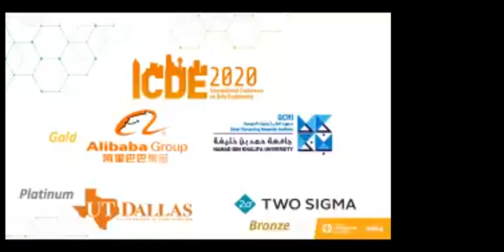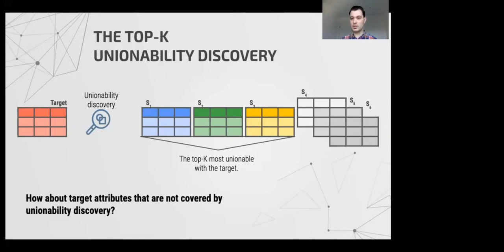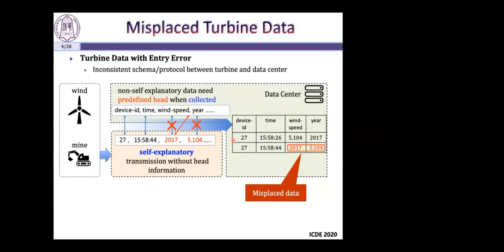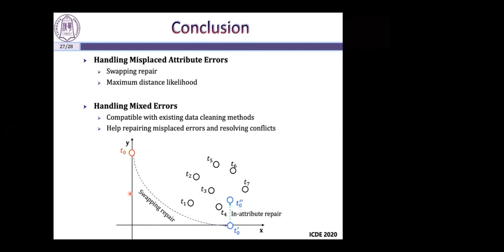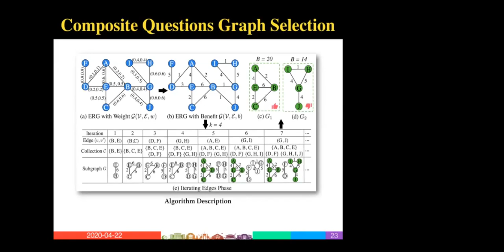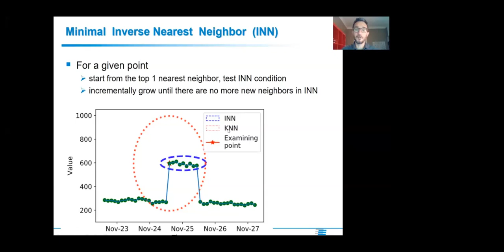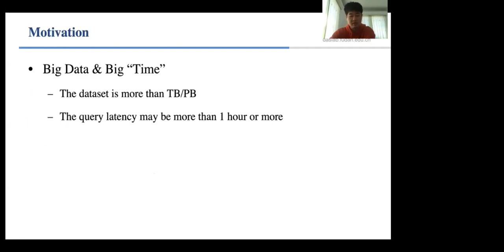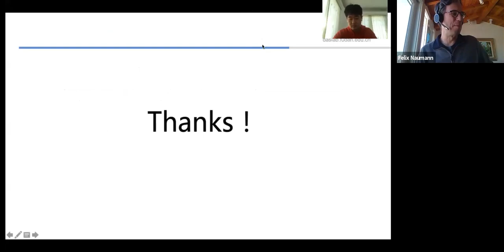Research Session 13: Data Cleaning, Curation and Analytics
0:03:35 [Paper: DATASET DISCOVERYIN DATA LAKES]
0:05:01 DATASET DISCOVERY EXAMPLE: GP surgeries
0:06:26 UNIONABILITY
DISCOVERY
0:06:43 ATTRIBUTE UNIONABILITY
0:11:32 TABLE UNIONABILITY
0:12:21 THE TOP-K
UNIONABILITY DISCOVERY
0:14:52 EVALUATION
0:15:00 Precision and Recall
0:16:26 Attribute coverage and precision
0:19:26 Renee Miller
0:25:05 [Paper: Swapping Repair for Misplaced Attribute Values]
0:29:59 Misplaced Data
0:30:26 In-attribute Repair vs. In-tuple Repair
0:32:26 Minimum Change vs. Maximum Likelihood
0:35:16 Solution Based on All Neighbors
0:35:36 Fixed Number of Neighbors
0:36:33 Fixed Sets of Neighbors
0:37:10 Summary
0:37:27 Joint Repair
0:37:54 Experiment Setting
0:38:12 Misplaced-Attribute Errors
0:38:29 Mixed Errors
0:39:02 Conclusion
0:43:00 [Paper: Interactive Cleaning for Progressive Visualization through Composite Questions]
0:43:16 Typical Pipeline of Data Analysis
0:43:42 Visualizations Meet Data Errors
0:44:37 Intuitions
0:45:01 Problems
0:45:42 Overview
0:46:00 Single Questions vs. Composite Questions
0:47:29 System Overview
0:48:19 VIS CLEAN
0:48:20 [Demo]
0:50:48 Visualization after 14 iterations
0:50:52 Visualization (Ground Truth)
Visualization after 14 iterations
0:51:11 Estimation-based Benefit Model
0:51:48 Composite Questions Graph Selection
0:53:19 Experimental Settings
0:53:34 Exp-1: The End-to-End Evaluation
0:54:53 Conclusions
0:55:35 Thank you for your listening!
0:59:28 [Paper: User-driven Error Detection for Time Series with Events]
0:59:55 Anomaly detection in time series is hard
1:01:40 Challenges
1:02:33 Our approach
1:04:39 Background
1:05:35 Problem statement
1:06:17 Minimal Inverse Nearest Neighbor (INN)
1:07:51 INN-based scores
1:08:44 Detection using INN and Active Learning
1:10:09 Unsupervised setting
1:10:53 Experiments: datasets
1:11:28 Qualitative results for our method (CABD)
1:12:15 Anomaly Detection
1:12:52 Change Point detection & combination
1:13:34 Impact on data repairing
1:14:21 User-driven Error
Detection for Time
Series with Events
1:15:10 Berthold Reinwald
1:19:49 [Paper: An Agile Sample Maintenance Approach for Agile Analytics]
1:19:59 Directory
1:20:22 Motivation
1:24:16 Problem Definition
1:24:32 Methods: ASU
1:26:38 Methods: T-ASU
1:27:53 Experiments: Experiment Setup
1:28:47 Experiments: Experiment Results
1:33:07 Contribution & Conclusion
1:33:57 Thanks
1:35:27 Joe Zhang